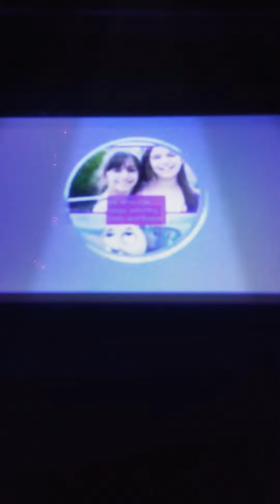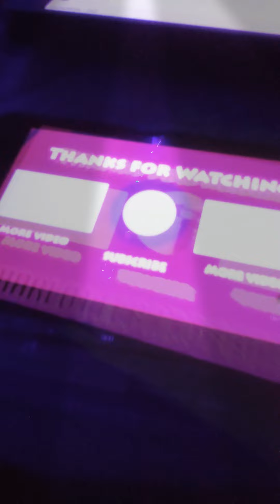my nightime routine